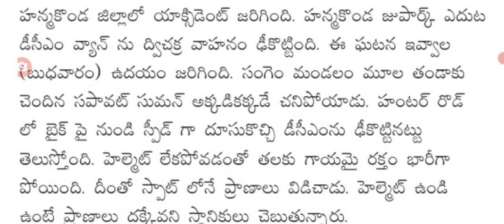ఇప్పుడే తెలంగాణలో ఘోర రోడ్డు ప్రమాదం latest update on road insident driving direction.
hello everyone today update is latest update on road insident driving direction.@sarlcreations